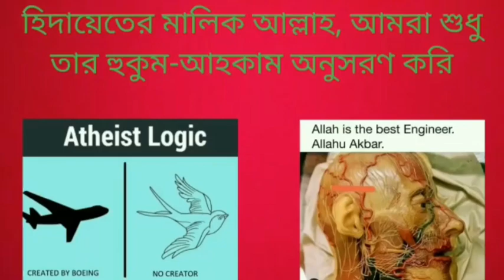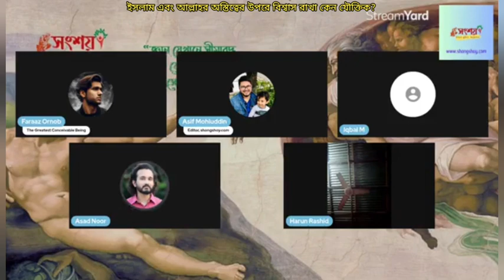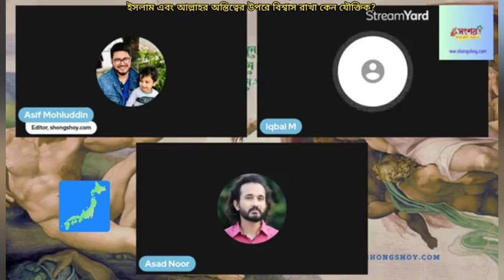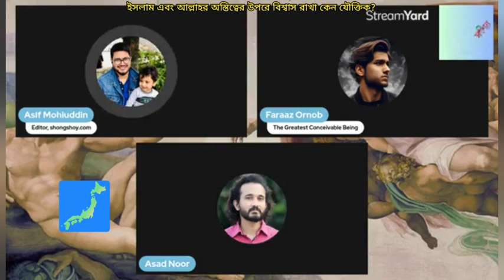আল্লাহর অস্তিত্বে বিশ্বাস রাখা কেন যৌক্তিক ?